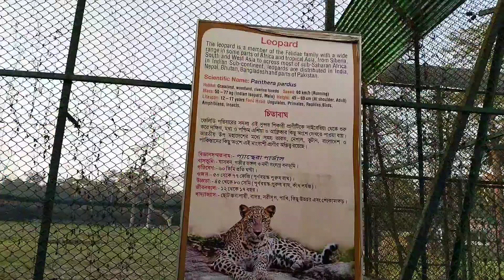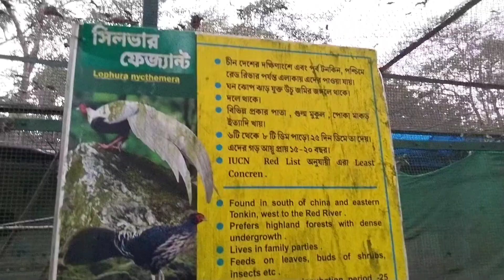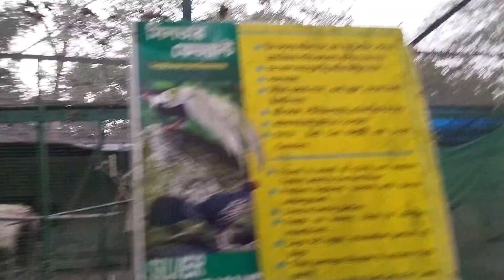বছরের শেষ দিন টা সবাই মিলে দারুন কাটলো!💕😍@vlogwithtia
Hello everyone the last day of 2023,we Fully enjoyed it with my family.

watch and enjoy this vlog.